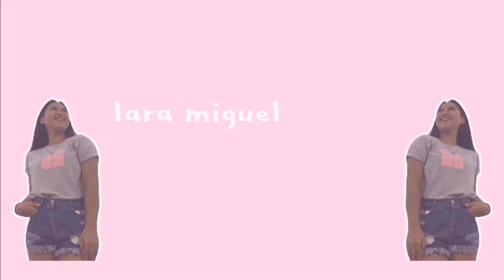Welcome to my channel [intro] | Lara Miguel ♡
Y'all wondering why my video is short because that's only for the intro.

*･ﾟﾟ･*:.｡..｡.:*ﾟ:*:✼✿　　✿✼:*ﾟ:.｡..｡.:*･ﾟﾟ･*